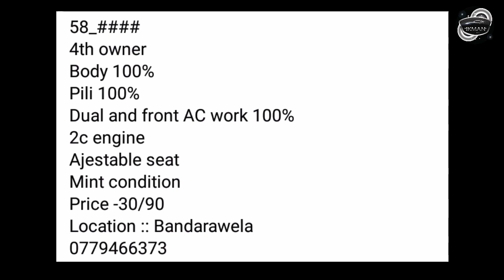ලාභෙට වෑන් | Van for sale in Srilanka | ikman.lk | pat pat.lk | Wahana | IKMAN SALES